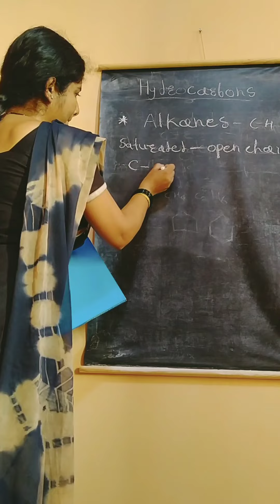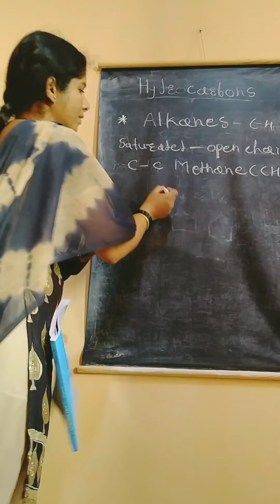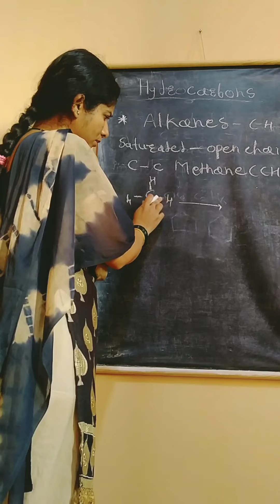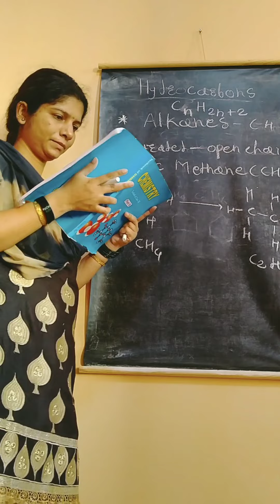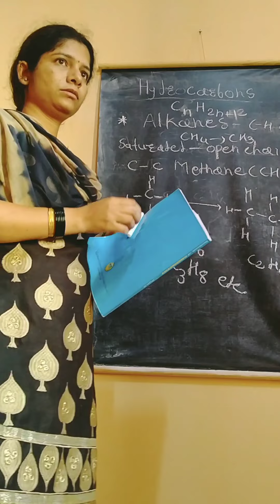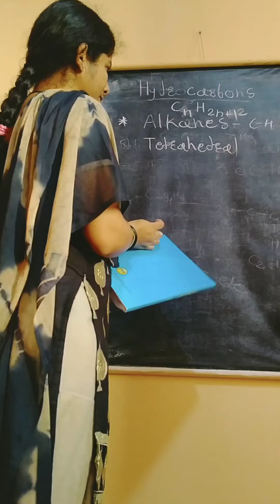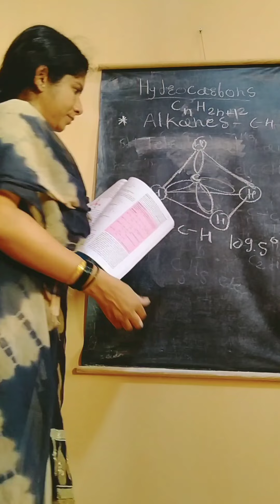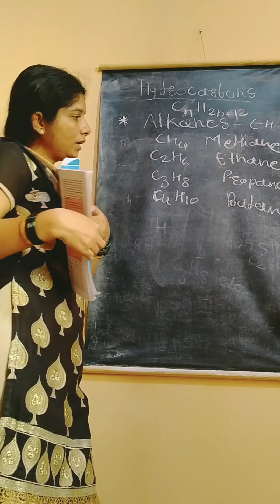Alkanes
Alkanes _ hydrocarbons having only c-c & c_H single bonds.General molecular formula CnH2n+2 .eg.Methane,ethane etc.